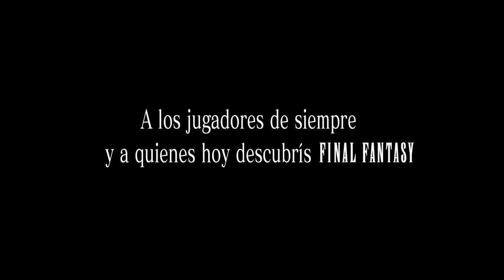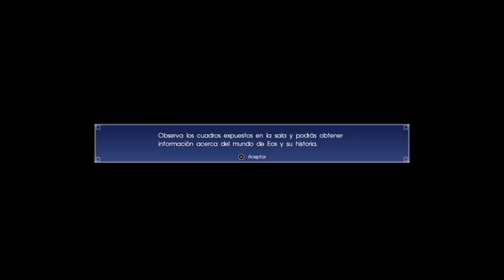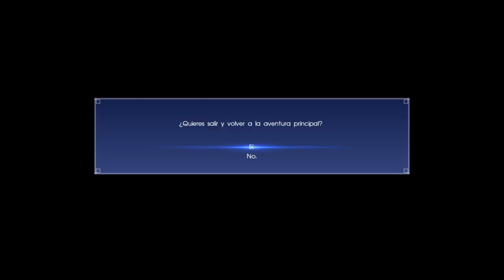Gameplay Final Fantasy XV #0 (Tutorial)